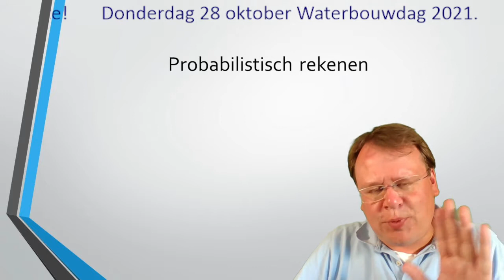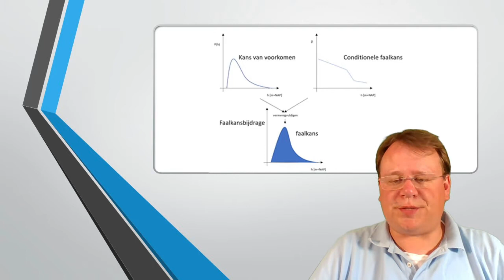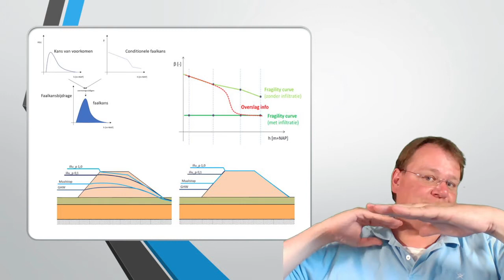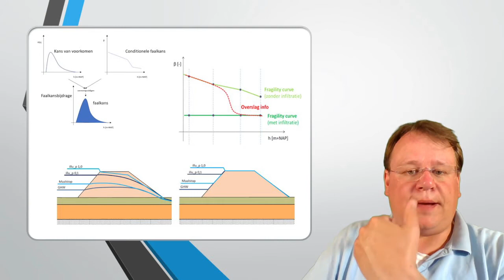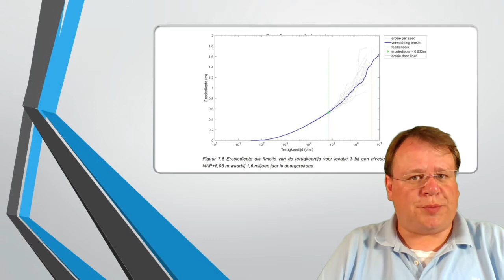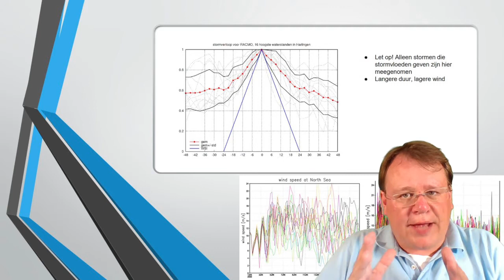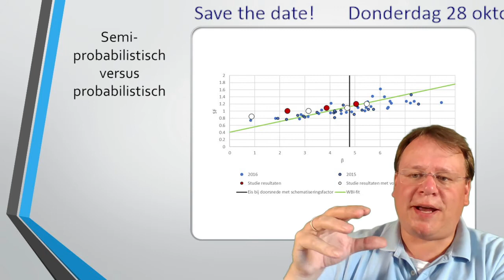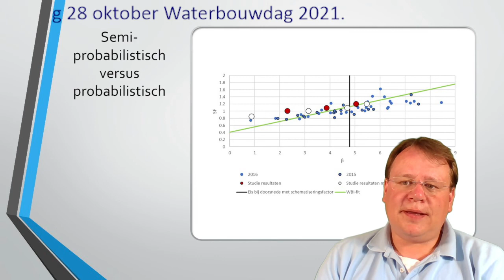Waterbouwkundig ingenieur part 45, probabilistisch rekenen wordt steeds belangrijker.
Hoe is het om later als waterbouwkundig ingenieur te werken? Waar loop je tegenaan en wat zijn je werkzaamheden?

Ik heb inmiddels meer dan 10 jaar werkervaring en wil jullie in een vlog reeks meer vertellen over het mooie vak van waterbouwer. Mijn inspiratie om deze reeks op te zetten ontstond toen ik me realiseerde dat door corona het leven als student helemaal veranderd is: de colleges zijn anders, een stage of afstudeerproject zal anders zijn en zelfs de Owee/Kick-In en je studententijd krijgt een andere vorm.

Ik hoop jullie met korte verhalen te stimuleren door te gaan met de studie. En om je perspectief te bieden als je nu alleen maar online droge stof aan het doorworstelen bent.
Het is een prachtig vak en daar wil ik graag over vertellen!